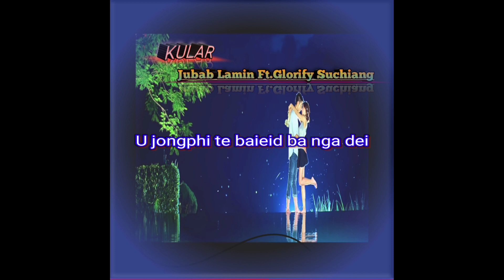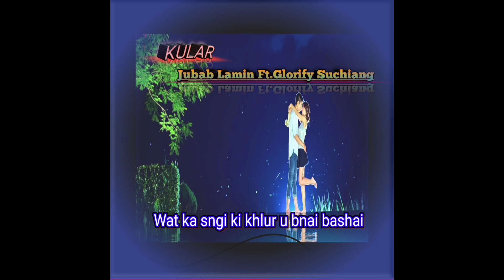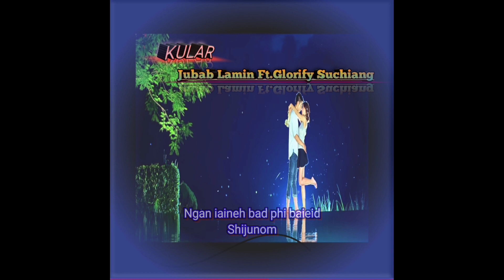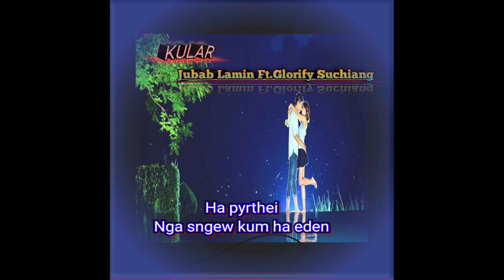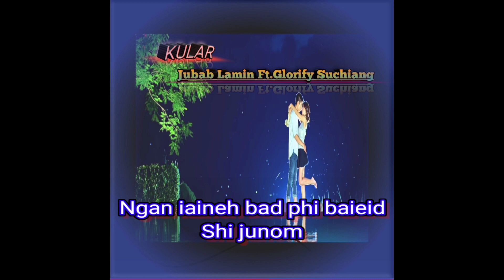Kular | Official Audio & Lyrics | Jubab Lamin Ft Glorify Suchiang | New Khasi Love Song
Hamee Lyngdoh Music Arrangement

Lyrics Jubab Lamin